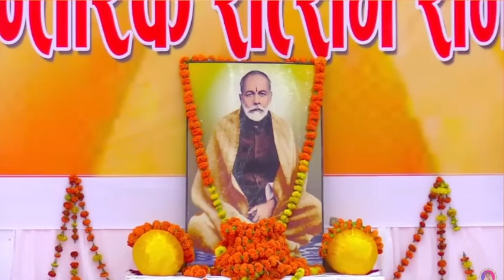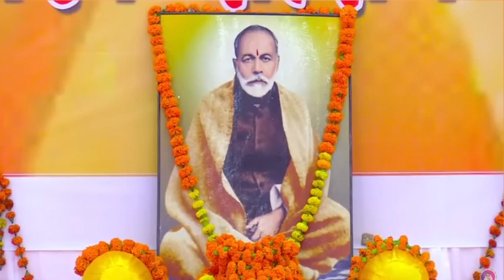रे मन चलिए गुरु के द्वारे || Re Man Chaliye Guru Ke Dwaare || Ramashram Satsang Mathura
भजन स्वर: डॉ. राधे श्याम शर्मा जी जयपुर